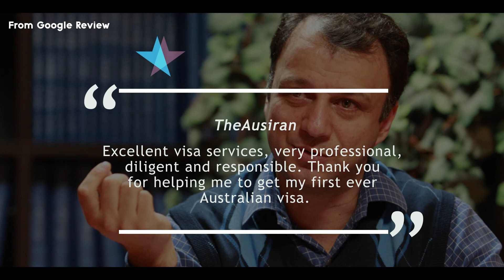Contributory Aged Parent Visa ( Subclass 864) ویزای مشارکتی والدین سالخورده (زیر شاخه ۸۶۴)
Contributory Aged Parent Visa (Subclass 864) is designed for parents to migrate to Australia permanently to join their children, who must be Australian citizens, Australian permanent residents, or eligible New Zealand citizens, and be living in Australia.

In an interview with SBS Radio in Persian (Farsi), Mr. Azimi will discuss the broad definition of Contributory Aged Parent Visa (Subclass 864), the most important requirements for applying for it, the processing time, the benefits that this visa provides for the visa holders, and the Australian government charges.

ویزای  مشارکتی والدین  سالخورده (زیر شاخه ۸۶۴) مخصوص والديني است كه قصد دارند به صورت دائمي به استراليا مهاجرت كنند تا در كنار فرزندانشان باشند.

در مصاحبه با رادیو اس بی اس فارسی ، آقای عظیمی وکیل رسمی مهاجرت استرالیا  در خصوص  تعریف کلی ویزای ویزای  مشارکتی والدین  سالخورده (زیر شاخه ۸۶۴) ، مهم ترین شروط اصلی برای درخواست آن، مدت زمان بررسی پرونده، امتیازاتی که این ویزا برای دارنده آن ایجاد می کند و هزینه دولتی درخواست ویزا می پردازد.